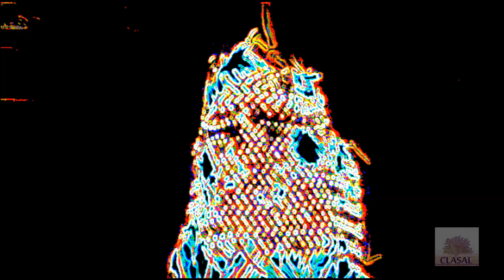Nahual 7D - Lunas y Martes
Album: In Phone a  Beat
Lunas y Martes
2013

Sociedad Onirica Rec